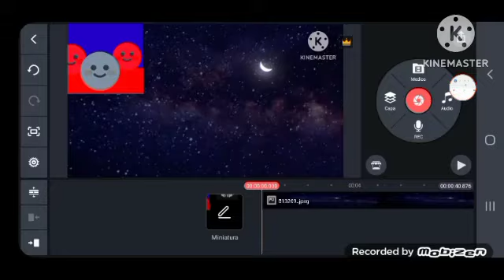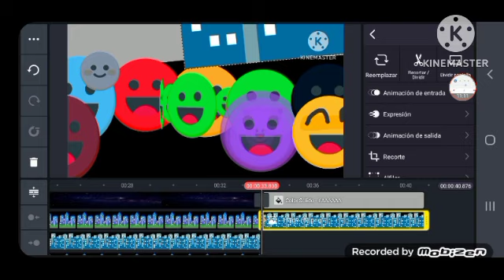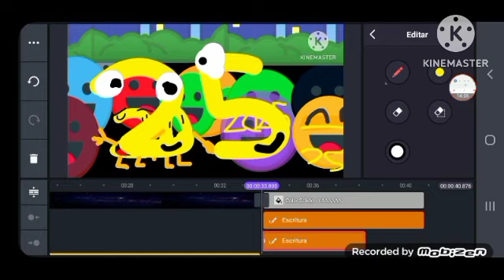Emoji and freinds 2025 Coming Soon SpeedRun speedrun like be kinemaster